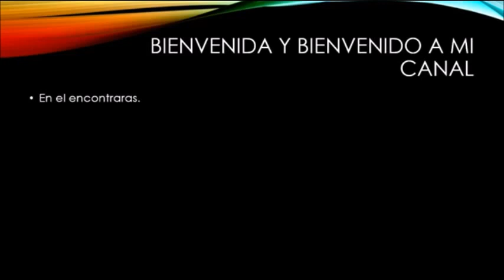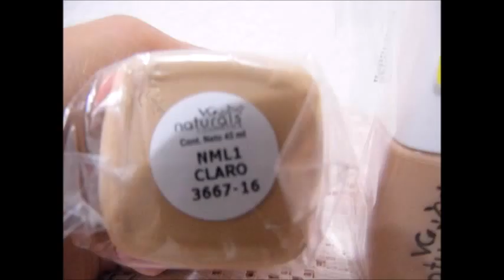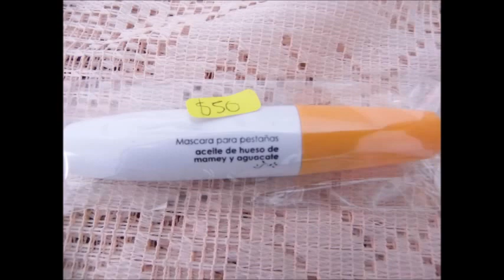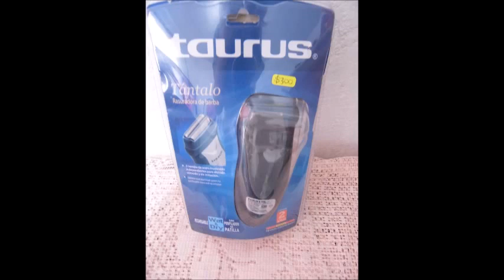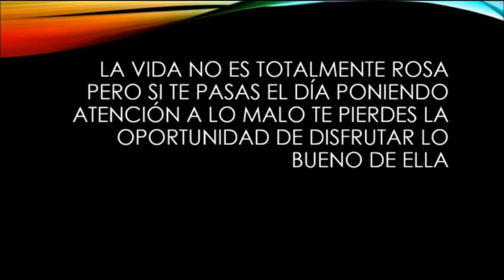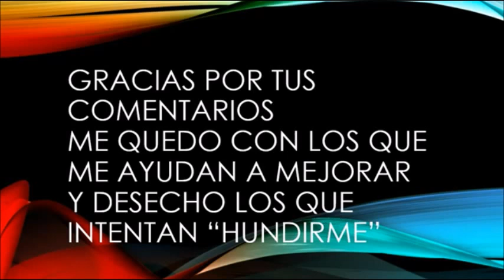Disponibles 1 julio